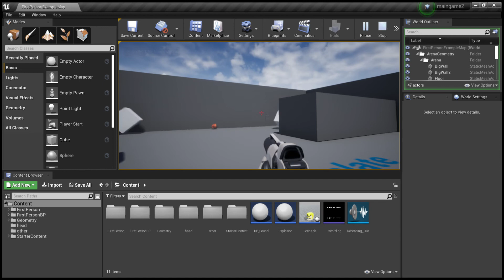head grenade launcher and audio trigger